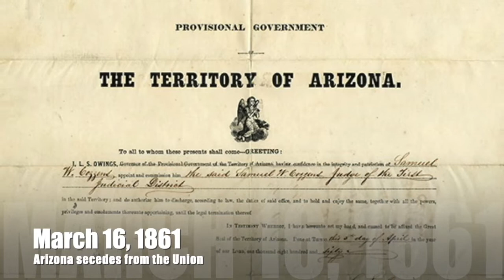When Arizona seceded from the Union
The unrecognized territory of Arizona in the southwestern frontier was caught up in the secession crisis just like the rest of the country. This clip is about Arizona's secession from the United States in 1861, just weeks before the first shots of the Civil War were fired. If you liked this clip, see the web documentary 'The Confederate Territory of Arizona (Part 1)'